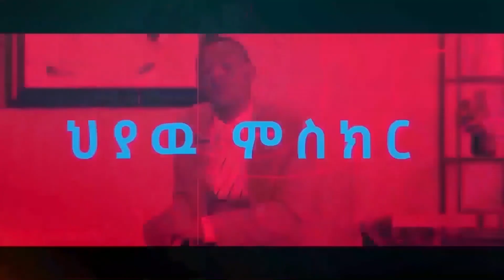GMM TV ሕያው ምስክር Part 2